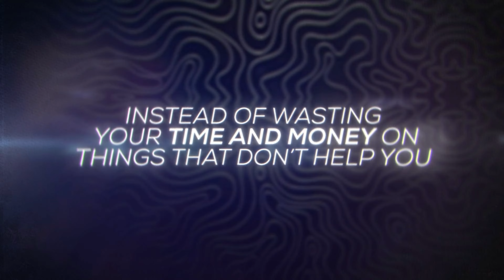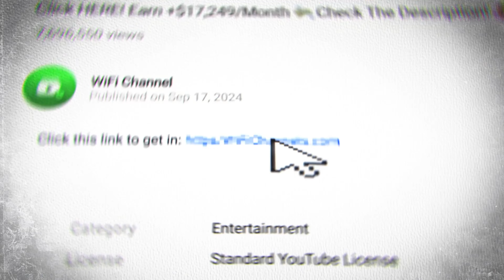Click HERE! Earn +$17,249/Month💸 Check The Description!💰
🫵 Copy and Paste our System and Start Earning $$$ TODAY! 💸